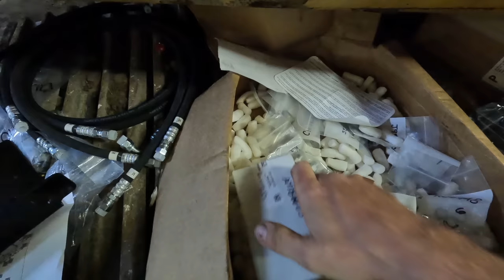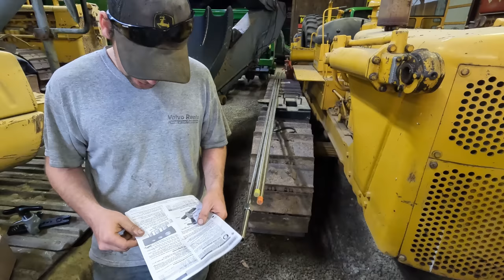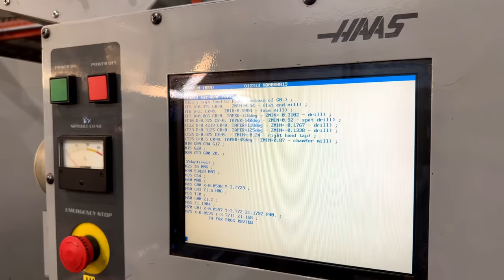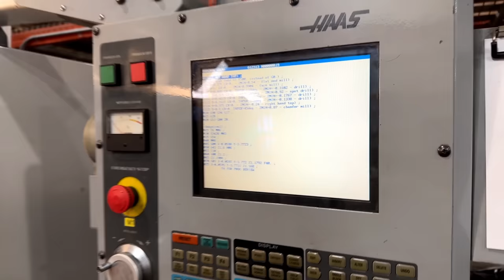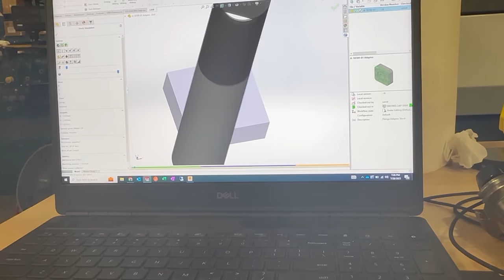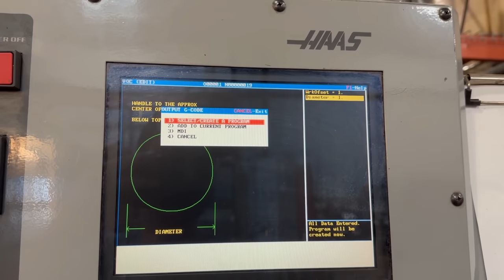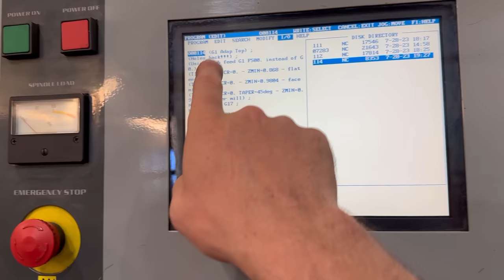Adding Auxiliary Hydraulics to Excavator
Sam works to add auxiliary hydraulics to his John Deere 240D and bring his new thumb to life.

0:00 Intro
0:48 Oil Pump
2:47 Firewall Removal
7:21 Pilot Valve Install
17:00 Tube Flaring & Bending
22:45 Adapter Machining
35:39 Final Install
46:41 Testing!
48:00 Outro